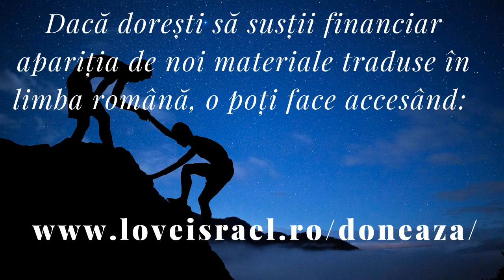🔴PÂINEA NEDOSPITA | AZIMELE | Pastele Biblic pe înțelesul tuturor| Episodul 2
PÂINEA NEDOSPITA | AZIMELE | Pastele Biblic | Episodul 2

Descarca aplicatia ‘’LoveIsrael’’ pe telefon , nu se stie cat timp mai putem posta pe YTPastele Biblic | Episodul 2 | PÂINEA NEDOSPITA | AZIMELE

Bine ați venit din nou la „HaDrashot haPesach”, devoțiunile noastre de Paște. Acum, am vorbit data trecută despre Egipt. Și acum vom vorbi cu adevărat despre numele acestei sărbători, „Chag HaMatzot”, sau Sărbătoarea Azimelor. Și trebuie să facem o distincție între termenul de Paște și Sărbătoarea Azimilor. Acum, îmi dau seama că și Biblia face acest lucru, vorbind despre întreaga sărbătoare cu acest termen de Paște.